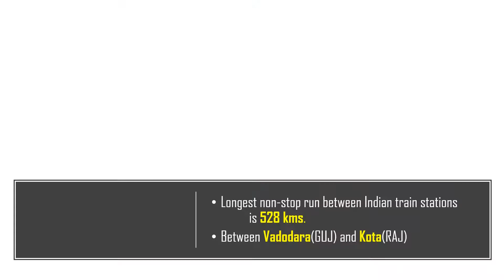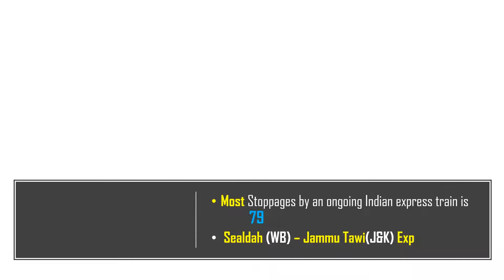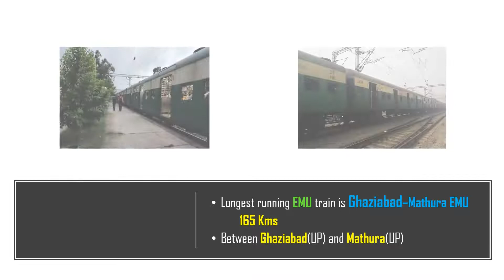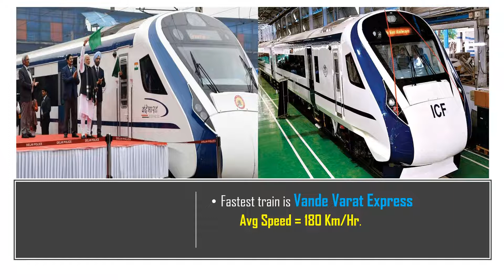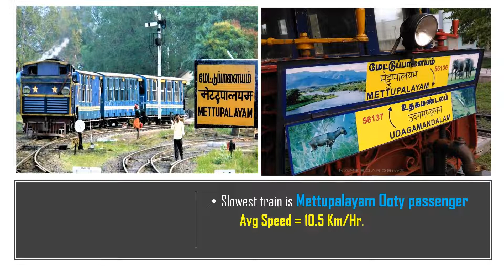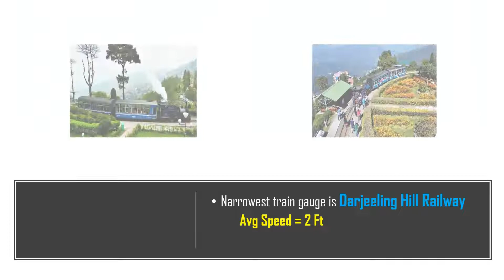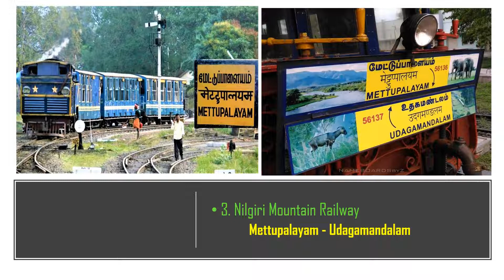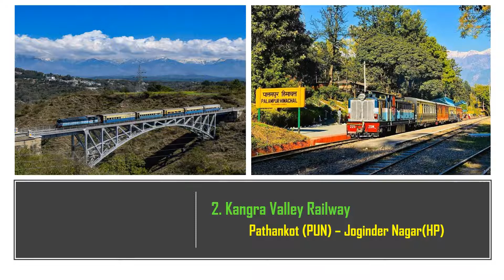*UNESCO Accredited Train Routes* - Interesting Facts About Indian Railway - Part 2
Please find below the Part 1 Video -

Please comment if you know something more about these facts !